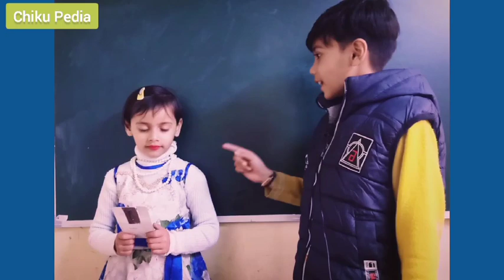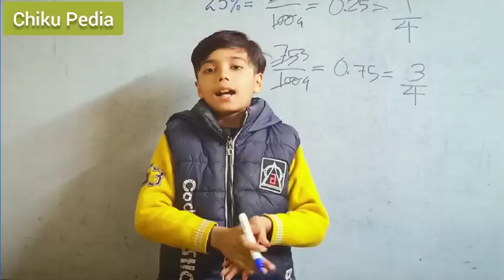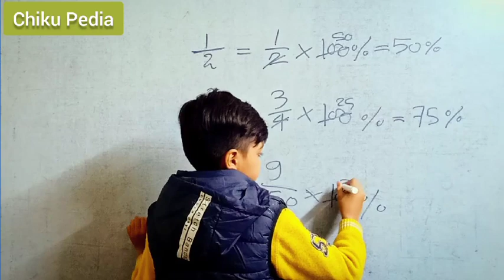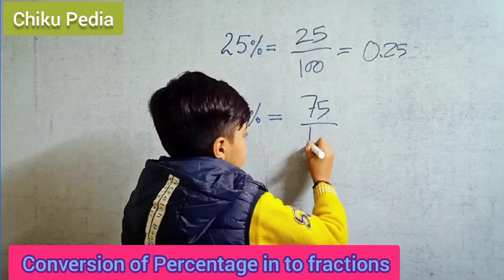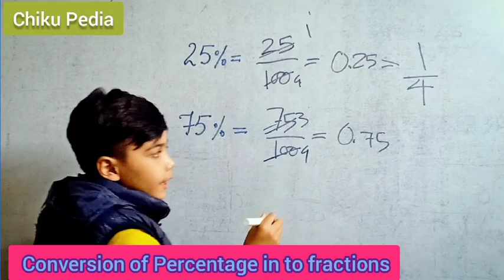Percentage Basics , How to convert Percentage in to fraction and Fractions in to Percentage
Percentage BasicsOfPercentage
Hi friends welcome to my educational channel chiku Pedia where you can study with little fun and joy , which is main aim of education .
Percentage is very important tool of maths , I have added some basic information about percentage of class 5 and 6 level .
Mathematics Easy if you study without stress and pressure .